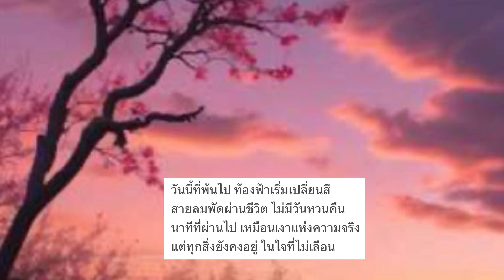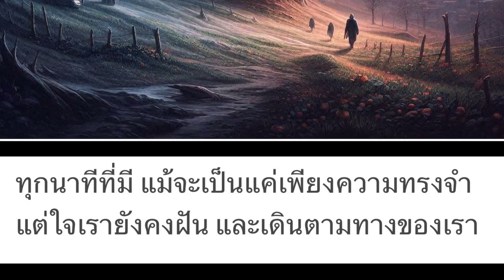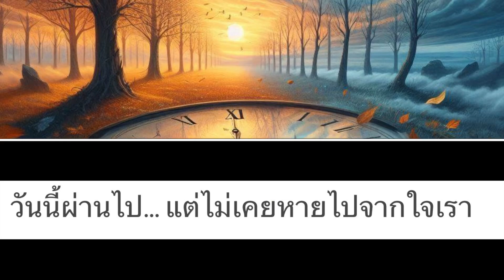วันนี้ผ่านไป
(Verse 1)
วันนี้ที่พ้นไป ท้องฟ้าเริ่มเปลี่ยนสี
สายลมพัดผ่านชีวิต ไม่มีวันหวนคืน
นาทีที่ผ่านไป เหมือนเงาแห่งความจริง
แต่ทุกสิ่งยังคงอยู่ ในใจที่ไม่เลือน

(Chorus)
วันนี้ผ่านไป เหมือนฝันที่เคยได้สัมผัส
แต่ความหมายมันไม่จางหาย ยังชัดในทุกนาที
เมื่อวันพรุ่งนี้มาถึง ก็ยังคงคิดถึงวันนี้
เพราะว่าใจของเรา ยังจำเรื่องราวที่ผ่านไป

(Verse 2)
เวลาที่หมุนไป มีทั้งทุกข์และสุขใจ
ทุกการเดินทาง สอนให้เราได้เข้าใจ
แม้จะยากลำบาก แต่ทุกย่างก้าวที่มี
มันคือบทเรียนชีวิต ที่ทำให้เราเติบโต

(Bridge)
ทุกนาทีที่มี แม้จะเป็นแค่เพียงความทรงจำ
แต่ใจเรายังคงฝัน และเดินตามทางของเรา

(Chorus)
วันนี้ผ่านไป แต่ความหมายยังคงอยู่
ในใจเราไม่มีวันลืม ยังเป็นภาพในวันพรุ่งนี้
แม้ว่าเวลาจะผ่าน ก็ยังคงคิดถึงทุกสิ่ง
เพราะว่าวันนี้ผ่านไป เหมือนดาวที่ยังส่องแสง

(Outro)
วันนี้ผ่านไป… แต่ไม่เคยหายไปจากใจเรา